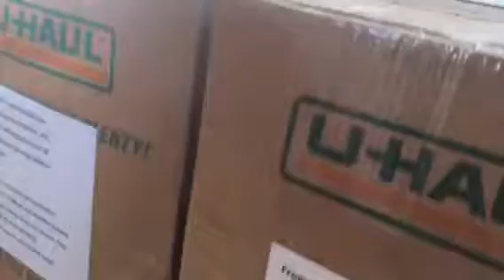Jack Breedlove Eagle Scout Project 26